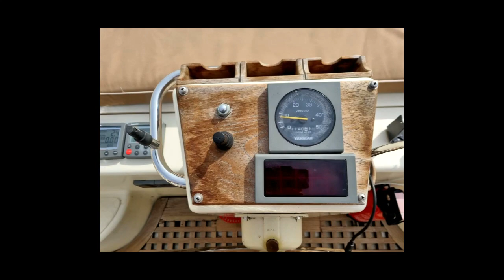Jan van Gent 10.35 Cabin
A sturdy Cabin sloop from the Dutch Jan van Gent yard. Designed and built in the Netherlands, the famous Jan van Gent sloops keep showing what they are good at. This 10.35 Cabin version with an extensive inventory is certainly suitable for long weekend trips and fast crossings. Feel free to take the young family members on board because they will also enjoy themselves.

With 315 hp (in extra insulation box) you can entertain yourself and them with water skiing, boarding, etc.

In short, everything to entertain you on and around the water with everything that makes water sports so much fun.